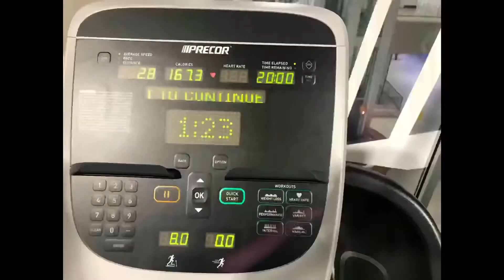I Got Fat ! (but I’m still motivated)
Basically while my goal was to gain weight I gained it in not the best areas now I’m grinding even harder to become the beast that I know I will become join me on my journey